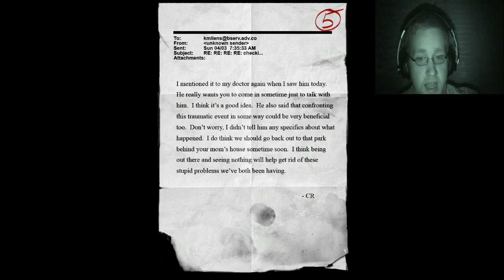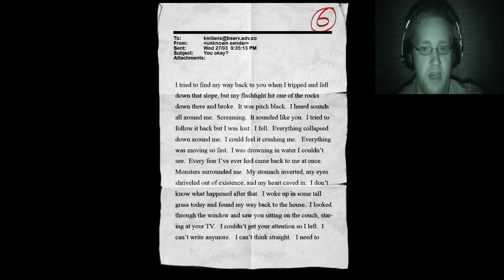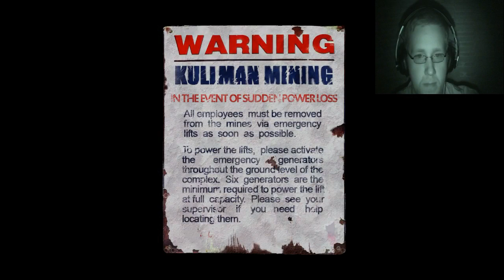Let's Slender: The Arrival #03 - Die 8 Seiten [HD] [Ryo] [Facecam]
Wir versuchen erneut, die 8 Seiten einzusammeln, bevor der Slenderman uns erwischt. Aber heute sind wir nicht alleine unterwegs: Ein dummes Gesicht und eine kleine Katze unterstützen uns...

Warnung: Macht NIEMALS eine Facecam-Aufnahme, wenn ihr aufgrund Schnupfens nur durch den Mund atmen könnt...